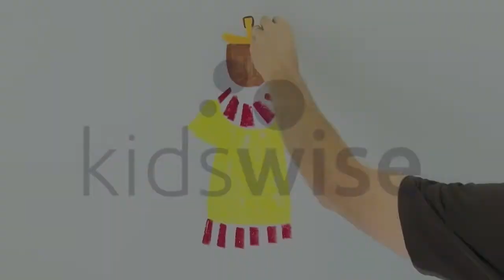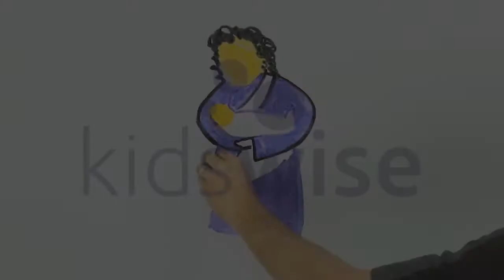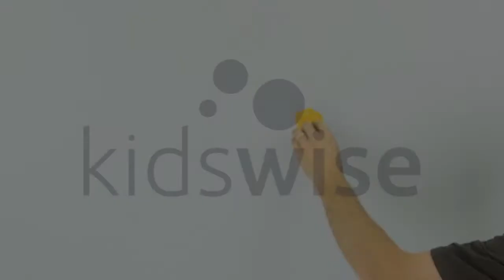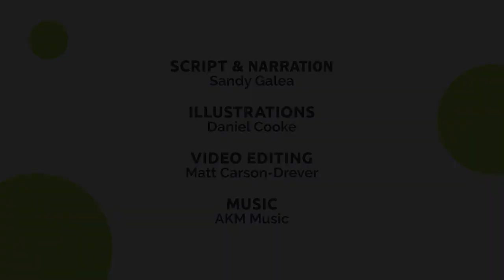Baby In The Basket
Kidswise presents a speed drawing retelling the birth of Moses and how God rescued him  (Exodus 1-2).
A fantastic short film to use in church services or as part of Kids Church.
This mini movie is also available in a non-narrated version (enabling the story to be told in another language). A script is included in each mini movie file.